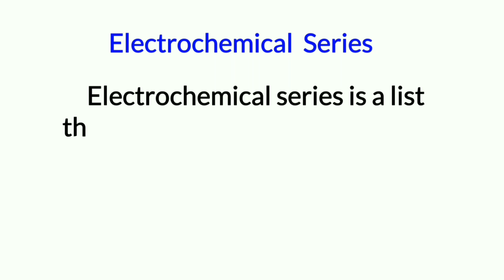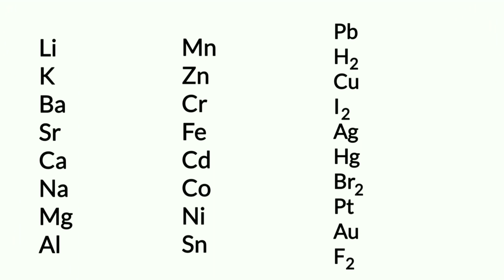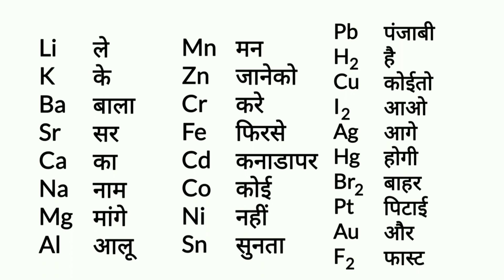Electrochemical Series Remember (Trick)